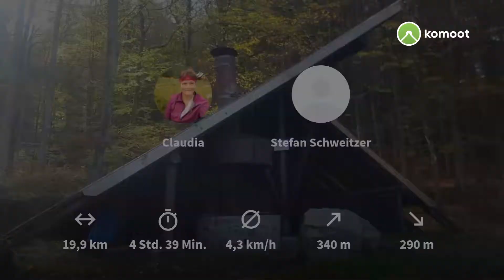Wanderung von Rockenhausen nach Winnweiler - Donnersbergkreis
Saisonabschluss auf der Kupferberghütte